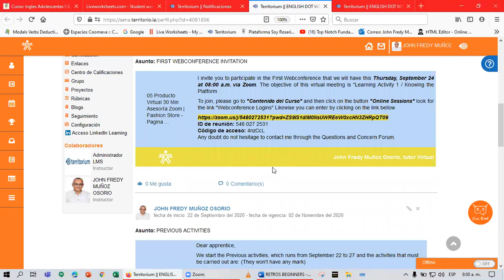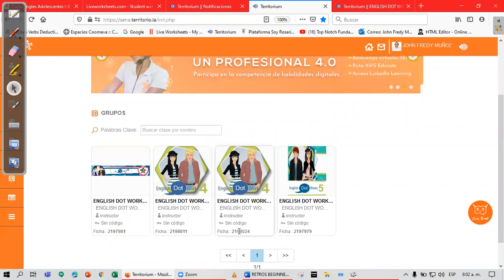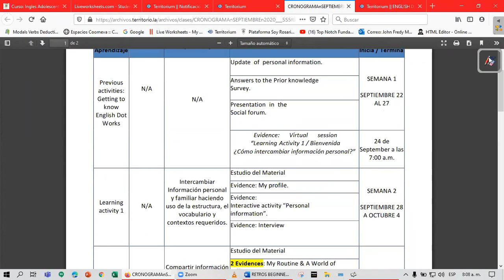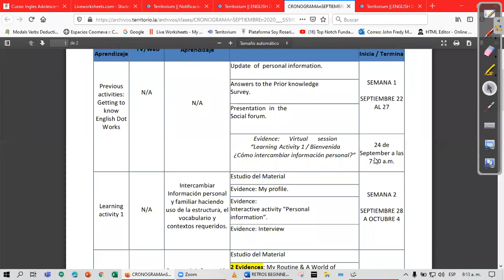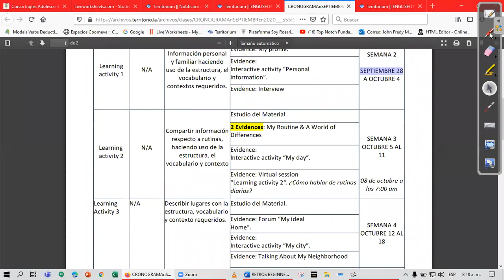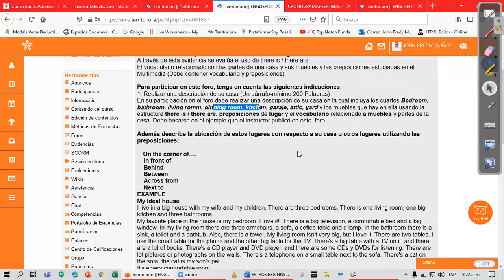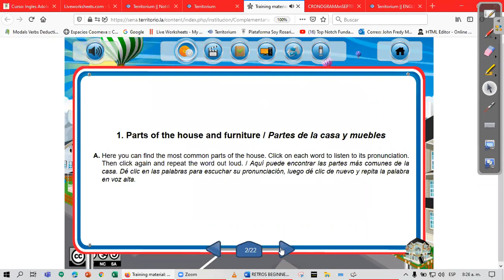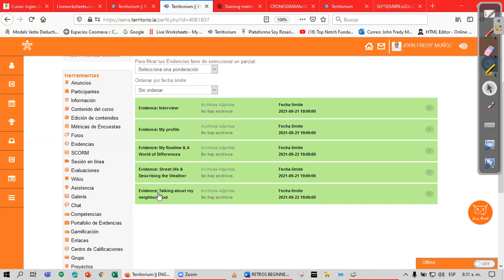Bienvenida Activity 1-L1,4,5